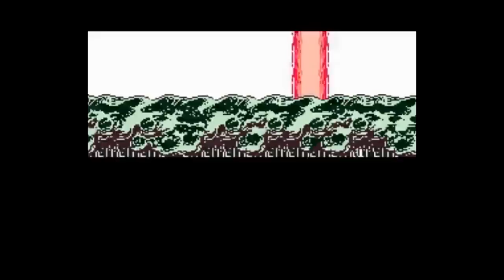Is GI Joe [NES] Worth Playing Today? - SNESdrunk